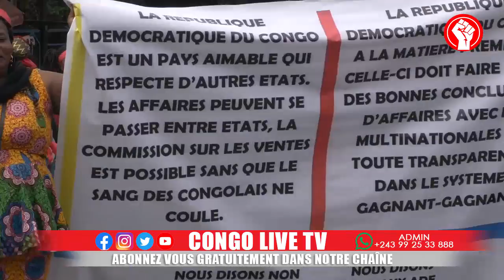🔴RDC : CA BRULLE A GOMA LES FEMMES FACHEES CONTRE LES REBELLES M23